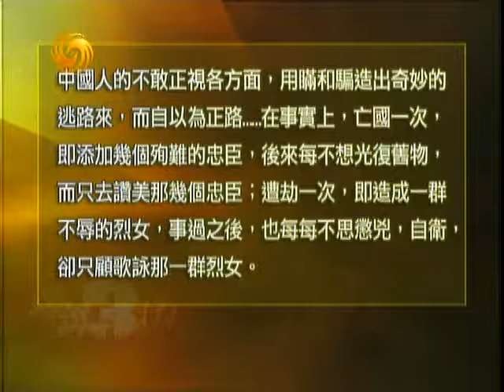锵锵三人行20120201鲁迅与“国民性” 梁文道 许子东